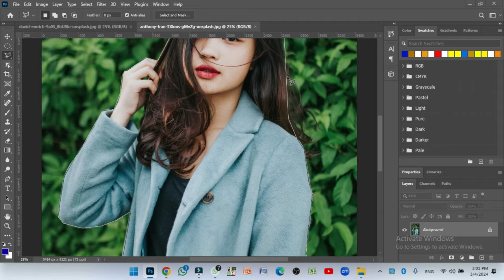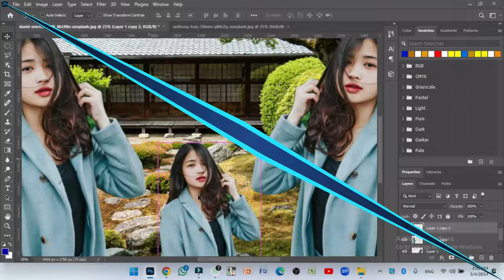6 Examples Of Step Guide To Editing Photos In Photoshop || Photoo Edit 02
6 Examples Of Step Guide To Editing Photos In Photoshop || Photoo Edit 02